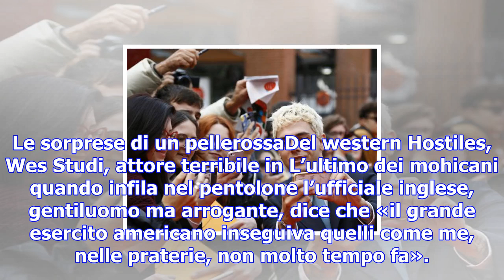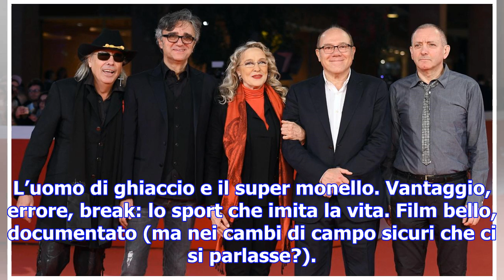Festa del cinema: souvenir per nove giorni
Le sorprese di un pellerossaDel western Hostiles, Wes Studi, attore terribile in L’ultimo dei mohica...